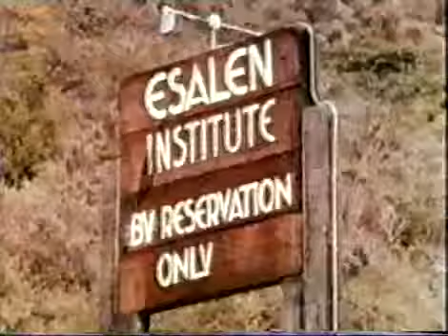The Century of the Self 3 prt 2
Documentary from Adam Curtis on the cultivation of the False Self and it's application to mass democracy and the consumer society.